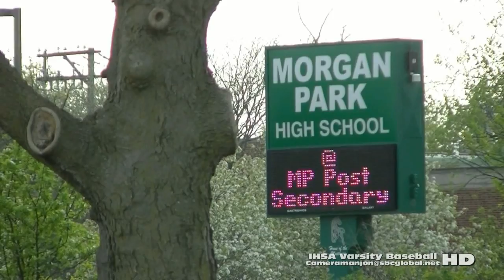* * [2] Simeon Wolverines@Morgan Park Mustangs Varsity Baseball '15 Coach Radcliffe/CPS/Cameramanjon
* * [2] Simeon Wolverines@Morgan Park Mustangs Varsity Baseball (5-4-15) Raw2a